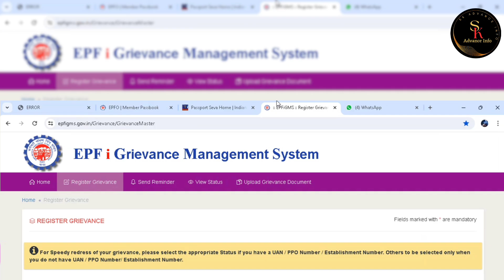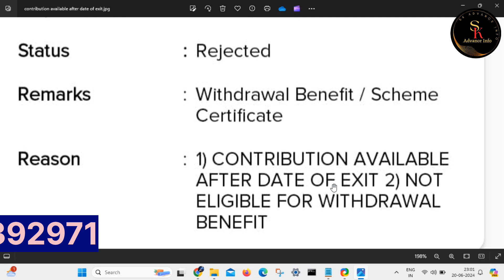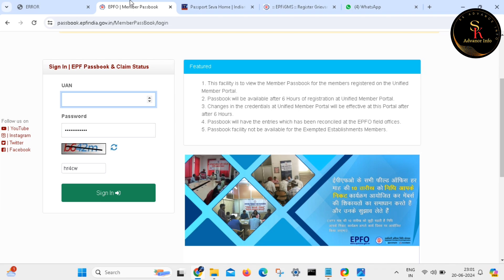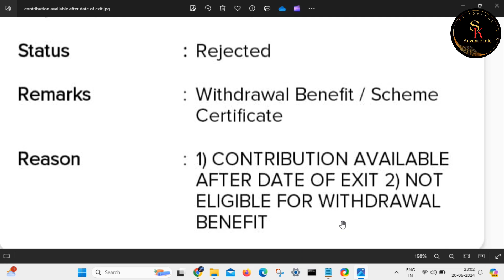PF Rejected Contribution Received after Date of Exit 2024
how to update date of exit without employer
how to update date of exit in pf
date of exit in pf,how to update date of exit online
how to update date of exit in uan portal
contribution received after date of exit
solution contribution received after date of exit
pf contribution received ofter date of exit